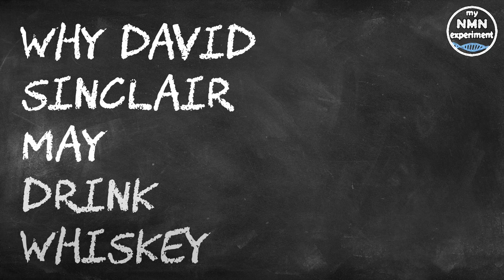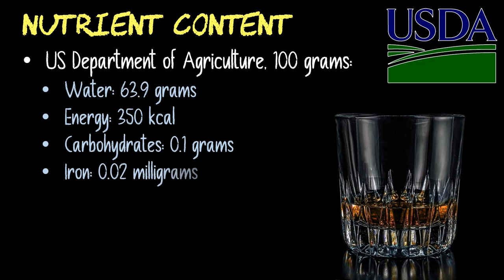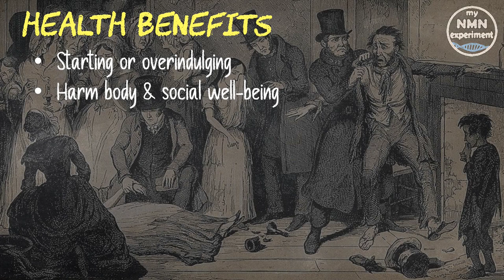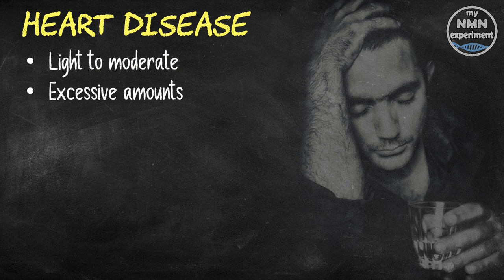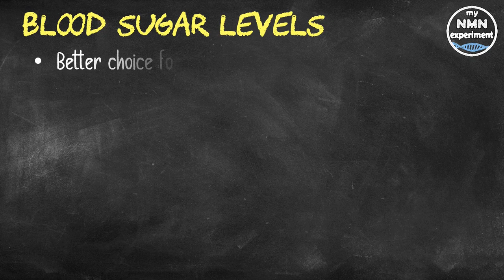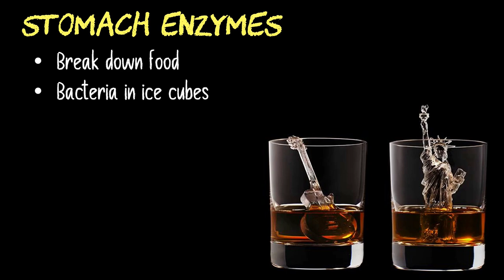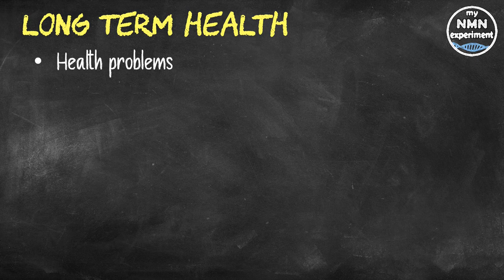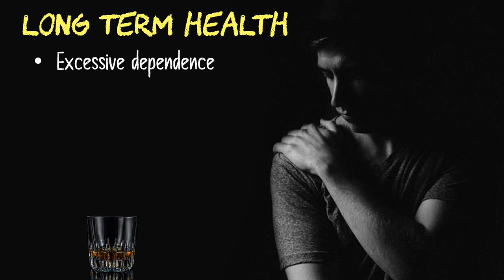David Sinclair’s Reasons for Drinking Whisky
In a recent video David Sinclair mentioned that he drank a wine or a whisky at night.

Whiskey is an alcoholic beverage that is obtained through grain distillation. The alcohol content of whisky is between 40% and 57%; this qualifies it as hard liquor. For whiskey to yield any health benefits, it should be consumed in moderation and with all the necessary precautions.
The potential health benefits of taking a dram should not compel non-drinkers to start drinking or responsible drinkers to overindulge. The principle of moderation in everything especially applies to alcohol, as excessive intake can severely harm your body and your social well-being. I think David Sinclair’s one whisky a night would fall into the category of moderation. That said, let’s look at the possible benefits that may be gained from a measured intake of whiskey. Drinking whisky may help protect against some cognitive disorders, indeed all types of alcoholic beverages, including whiskey, have been shown to exhibit antioxidant properties. The antioxidant phytochemicals in whiskey positively influence GABA receptors to maintain a healthy chemical balance in the brain. This can help protect against the debilitating ramifications of depression, Alzheimer’s disease, dementia and schizophrenia, but more research is needed to fully establish these claims. Drinking whisky may also decrease the risk of heart disease. Those who engage in light to moderate drinking (I think David Sinclair’s one whisky a night would fall into this category) tend to have a lower risk of congestive heart failure, stroke, diabetes, coronary artery disease and total mortality. Conversely, people who consume excessive amounts of alcohol are more prone to cardiovascular problems, this is common sense, and is more than likely the reason that David Sinclair specifically said he has ‘a’ whiskey, as in one.
Some clinical studies suggest that light to moderate whiskey consumption can promote the excretion of urate through the urine. Again, I think David Sinclair’s one whisky a night would fall into the category of light to moderate whiskey consumption. Unfortunately, we don’t know if David Sinclair takes his neat or on the rocks.
So, those are some of the medical reasons that David Sinclair may drink a whisky, or it may just be something that he likes to do with family and friends at the end of the day.